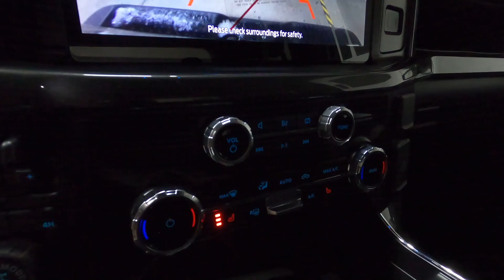New 2023 FORD F-150 XLT Truck For Sale In Columbus, OH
Please visit Ricart Ford to view this New GRAY METALLIC 2023 FORD F-150 XLT for sale near Columbus, Ohio.

Stock #: FTP1605

Description:
2023 FORD F-150 XLT
New 2023 Ford F-150 Truck is For Sale in Columbus, Ohio. This model has a 3.5L V6 EcoBoost engine, Automatic transmission, and is finished in Gray paint. Whatever questions you might have about this vehicle, you can be certain that our sales advisors can assist you every step of the way. On top of that, our financing experts are prepared to help you find the lease or finance option that is right for you. Find us at 4255 S Hamilton Road in Groveport, OH 43125, servicing customers throughout Central Ohio.